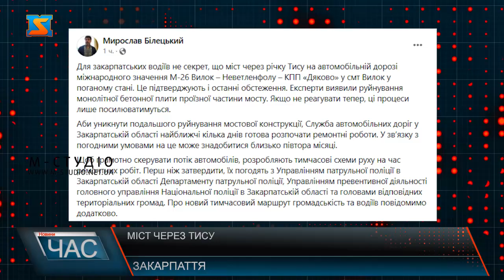Міст через Тису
Для закарпатських водіїв не секрет, що міст через річку Тису на автомобільній дорозі міжнародного значення М-26 Вилок – Неветленфолу – КПП «Дяково» у смт Вилок у поганому стані. Це підтверджують і останні обстеження. Експерти виявили руйнування монолітної бетонної плити проїзної частини мосту. Якщо не реагувати тепер, ці процеси лише посилюватимуться.
Аби уникнути подальшого руйнування мостової конструкції, Служба автомобільних доріг у Закарпатській області найближчі кілька днів готова розпочати ремонтні роботи. У зв’язку з погодними умовами на це може знадобитися близько півтора місяці.
Щоб грамотно скерувати потік автомобілів, розробляють тимчасові схеми руху на час ремонтних робіт. Перш ніж затвердити, їх погодять з Управлінням патрульної поліції в Закарпатській області Департаменту патрульної поліції, Управлінням превентивної діяльності головного управління Національної поліції в Закарпатській області та головами відповідних територіальних громад. Про новий тимчасовий маршрут громадськість та водіїв повідомимо додатково – написав Білецький